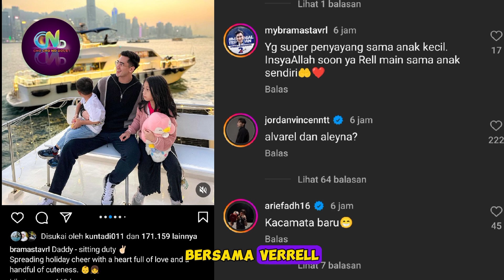Verrell Ubah Harapan di 2024 - Kemarin Ingin Punya Anak, Sekarang Cepat Menikah Aja, Harapan Fans?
Sumber :

- IG Story

Backsound :

- Musik Youtube